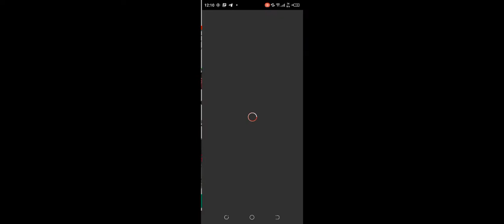обнова зоны 51